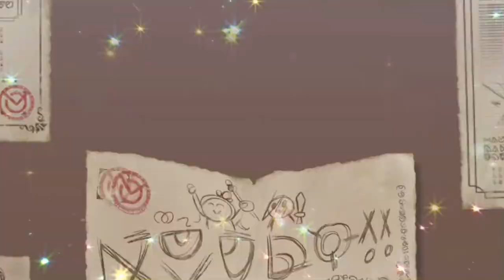KonoSuba: Fantastic Days - 4* ticket Pull